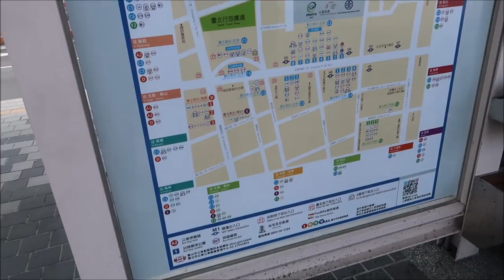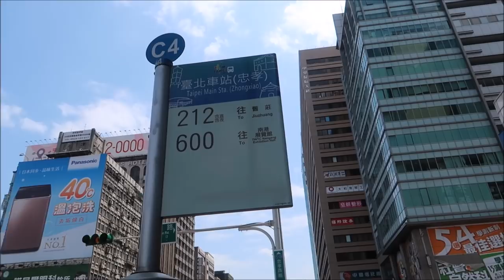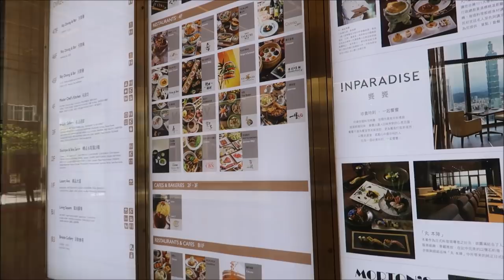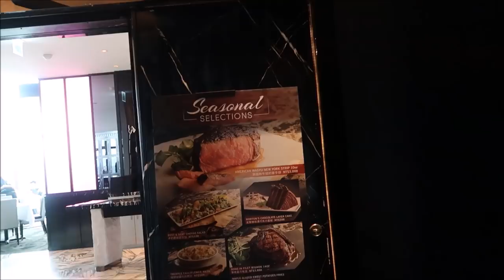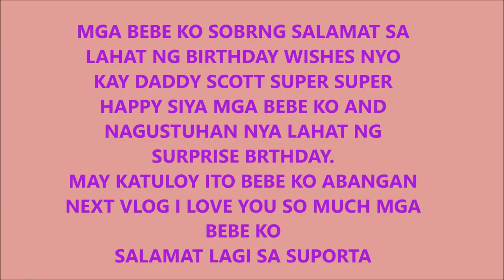SCOTTs 'BIRTHDAY+ANO GIFTS KO/DAY 4 TAIWAN PART 1/PINKSLOVERS